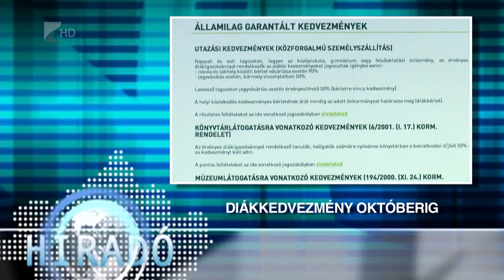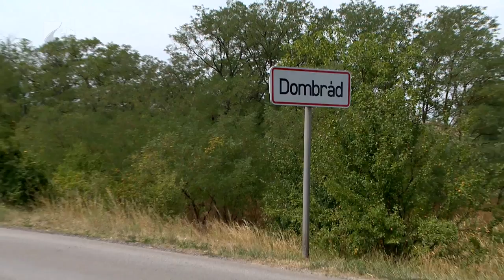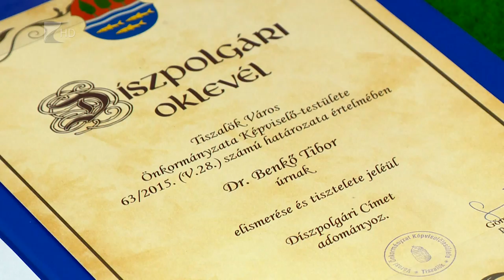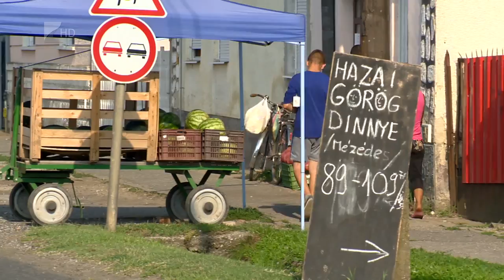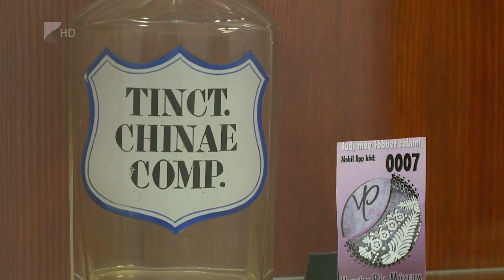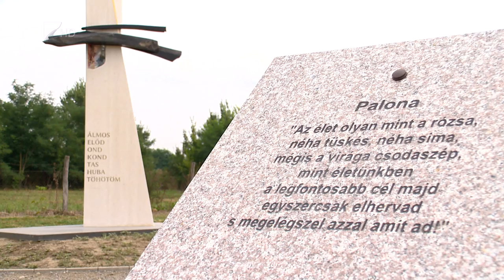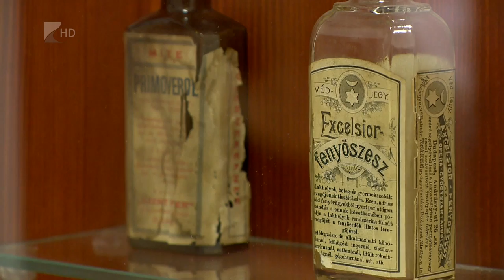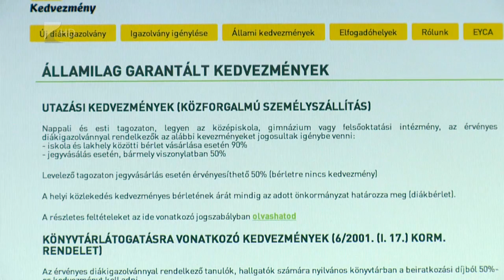Híradó 2015.08.20. - Kölcsey Tv